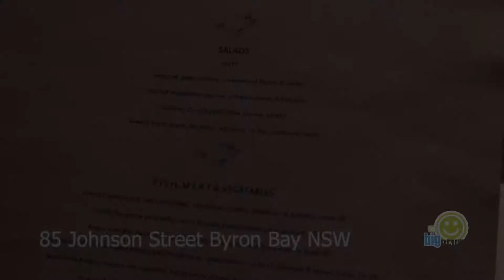Ginger Pig Bar and Restaurant in Byron Bay NSW serving Delicious Food, WIne and Cocktail Drinks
Ginger Pig offers Mediterranean food, breakfast, lunch, dinner, tapas, international and Australian wines, cocktails, live music bands and DJ's.

Ginger Pig
85 Johnson Street Byron Bay NSW  Australia 2481